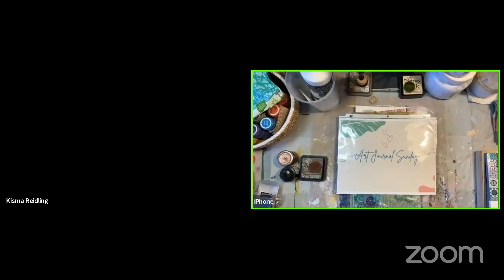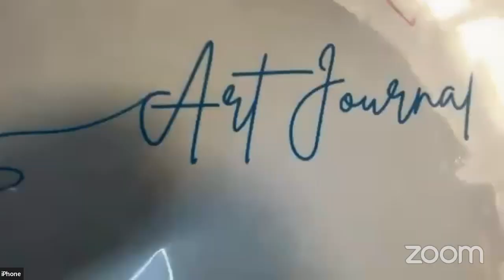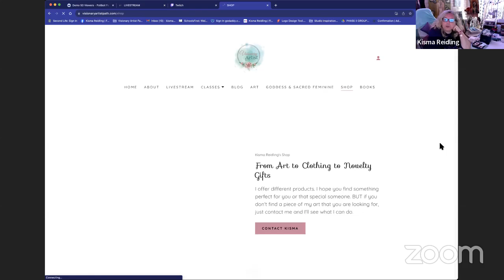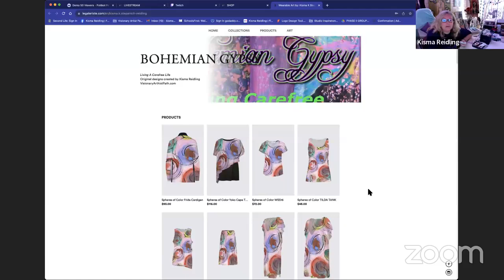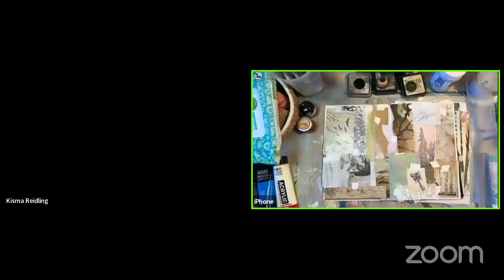5 Art Journal Sunday ~ part two working with texture paste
Part two working with stencils, texture paint.

I will be so grateful if you do and I will respond to your comments.